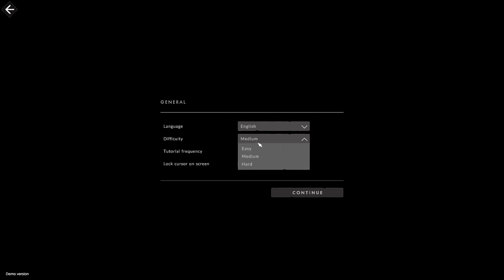Cataclismo: Sobrevivendo à Noite, Construindo o Futuro 01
Cataclismo é um jogo de estratégia em tempo real e defesa de torres desenvolvido pela Digital Sun..

Ambientado em um mundo pós-apocalíptico, onde a humanidade foi deixada em ruínas após um evento cataclísmico, os jogadores são encarregados de liderar uma expedição além dos portões da última cidade, reconquistando ruínas envoltas em névoa e reconstruindo a humanidade pedra por pedra.

Cataclismo combina elementos de estratégia em tempo real e defesa de torres. Os jogadores devem construir fortalezas e defender-se contra ondas de Horrores. A construção é feita peça por peça, permitindo aos jogadores montar paredes, pontes e torres. Além disso, os jogadores podem dobrar o tempo para dar aos seus soldados outra chance de sobreviver se suas paredes forem derrubadas ou suas barreiras forem violadas.

Os jogadores também devem defender-se contra os Horrores que ameaçam seus esforços todas as noites. Eles podem implantar arqueiros habilidosos, artilharia ardente e armadilhas brutais para afastar as monstruosidades que atacam suas paredes1.

Cataclismo promete ser um jogo emocionante com uma combinação única de estratégia em tempo real e elementos de defesa de torres. Com seu enredo envolvente e jogabilidade desafiadora.